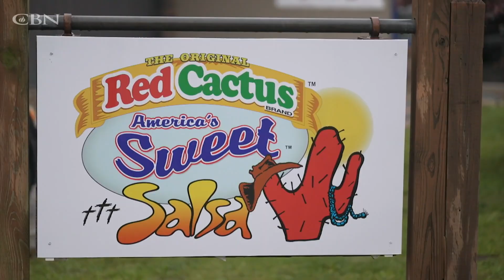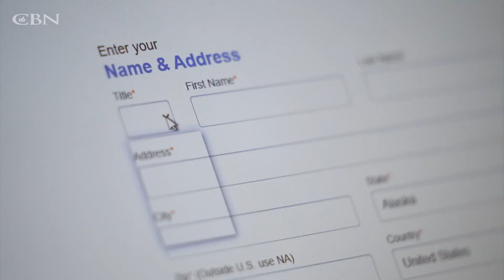From Struggling Entrepreneur to Breathtaking Success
Steve knew that God had called him to start his own business, but working hard wasn't bringing him success. Then someone taught him a simple lesson that transformed his business into an incredible success!

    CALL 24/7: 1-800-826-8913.